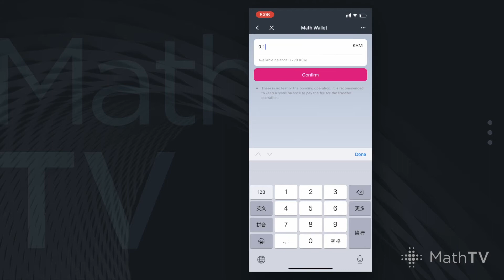MathTV-13 Kusama Staking User Guide